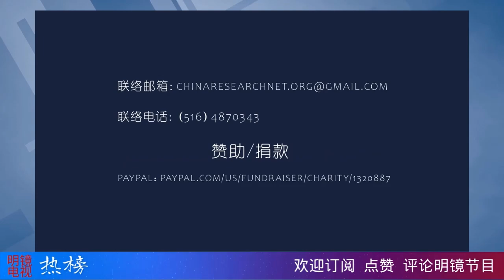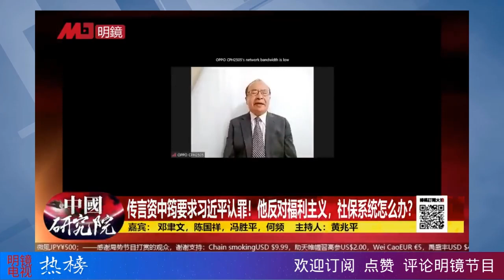慢药救经济晚了，刺房地产泡沫伤了根！习近平“经济思想”的破产“，定时炸弹”何时爆炸？资中筠六点建言的真伪，普遍不满习近平 | 明镜电视热榜（第86期）